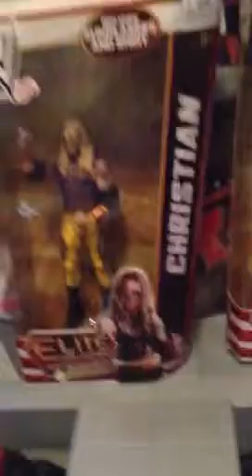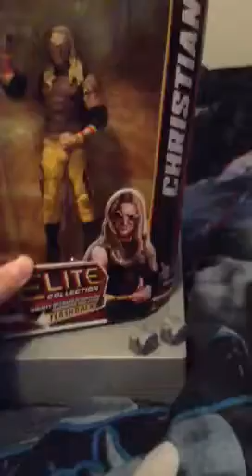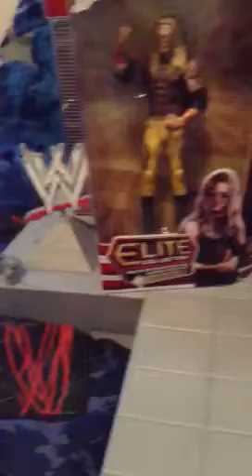Trade Update to WrestlingFanatic1997 and MrBostonceltics36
Condition is very good no marks that I can see.